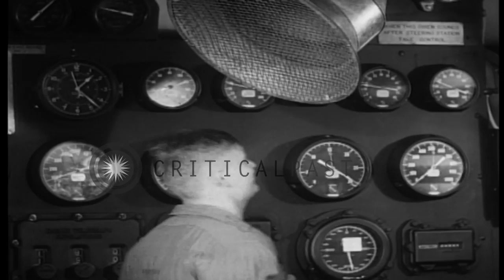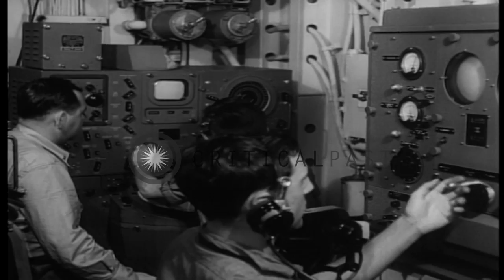Naval guns aboard USS Quincy are fired at an enemy ship in the Pacific Ocean duri...HD Stock Footage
Naval guns aboard USS Quincy are fired at an enemy ship in the Pacific Ocean during World War II.

A film about crew members aboard USS Quincy and their contribution during World War II. The crew members inside the control room aboard the ship. Gauges in the control room. Sailors talk as they relax. A radar aboard USS Quincy. Look outs on the deck of the ship. A man plots on a map. A dramatization shows crew members transmitting information about an enemy ship and an officer plotting on a map. Look outs on an alert. Naval guns being prepared to fire at the enemy ship. Officers pass on the orders to fire. Naval guns being fired at the enemy. Explosions occur at sea due to firing. Anti aircraft guns being fired. Location: Pacific Ocean. Date:  1946.

57,000+ broadcast-quality historic clips for immediate download.